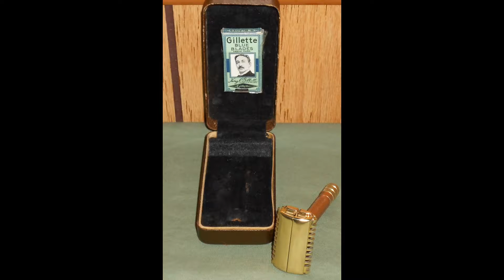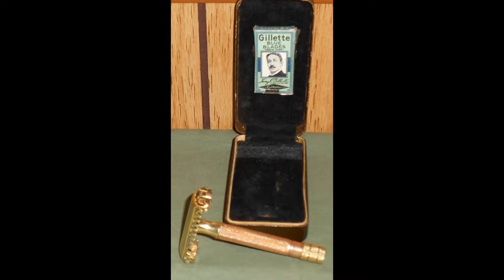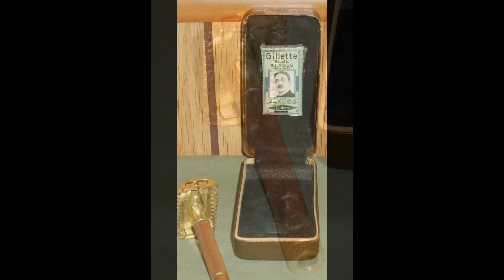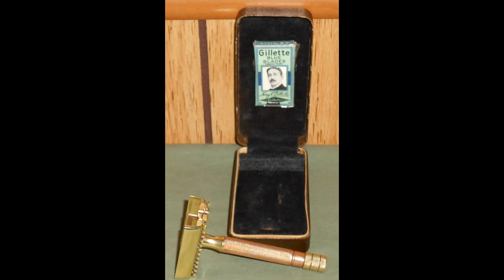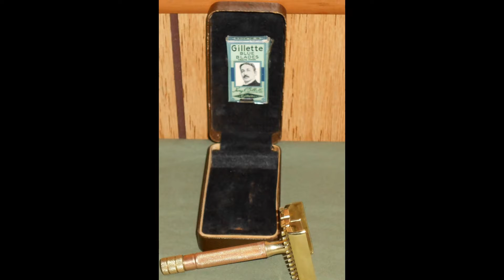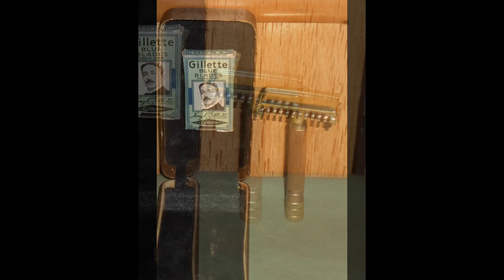1937 Gillette Sheraton Razor w Case Blades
1937 Gillette Sheraton Razor w Case Blades
Be Sure to See the Pictures That I've Posted on YouTube

  1937 Gillette Sheraton Twist-To-Open "TTO" Safety Razor and 1 NOS package of Gillette Blue Blades still in the cellophane wrapper.  This razor is in Excellent Condition, the razor head doors open and close smoothly and close tightly and are Bright and Shiny, it has NO plate loss or brassing.  All the mechanics of this razor work properly. The outside of the case, as can be seen in the pictures has a Small Amount of Vintage Ware, the inside of the case is in Very Good Condition. The material in the inside of the case is tight and clean. The hinges of the case are in perfect working order. For some reason when the razor is in the case the lid remains open approximately 1/16 of an inch.

  It is about 78 years old, it is not new but was Never Misused and is still in Excellent Condition mechanically and also attractive to the eye, I purposely took close-up photos so you can see any imperfections or signs of wear on the razor, There Are None. If you are the buyer you will find that the razor, in person, looks even better than in the photos.

  The 1937 Gillette Sheraton Safety Razor was introduced by Gillette for the
1937 Christmas season and then discontinued in 1939.  It is purported to be
non-aggressive and to provide a truly excellent shave.  The razor has been
cleaned, polished, pampered, and disinfected using antibacterial soap and
Barbacide, it is shave ready.  All you have to do is pop in your favorite double-edged razor blade, close the twist to open doors, lather up and you're ready for one of the best shaves of your entire life. Gillette 1930's open combs are considered some of the best shaving razors Gillette's ever produced.   Please see the pictures as they are part of the description also see the pictures posted on YouTube.

Terms of Sale:

Please note:
The items I sell are vintage, not brand new & may have imperfections.

Return policy: purchased item can be returned for a refund for up to 14 days…If the item is not returned in its original condition, the buyer is responsible for any loss in value. Item must be returned in the same condition as when sold! No exceptions!